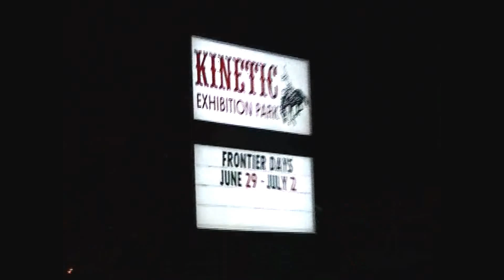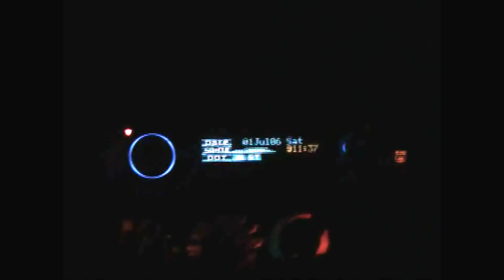Fireworks and Fair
Swift Current, SK fireworks and fair